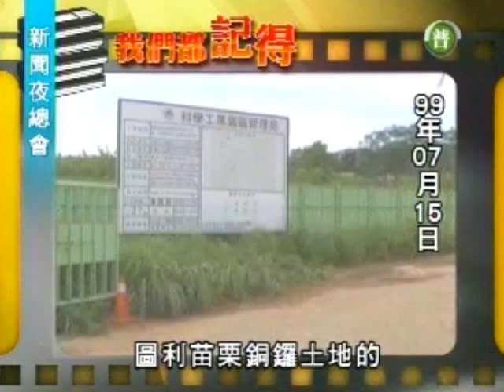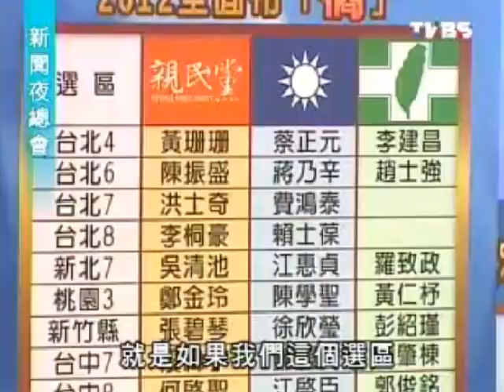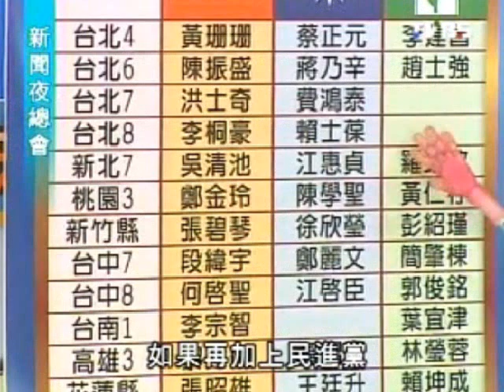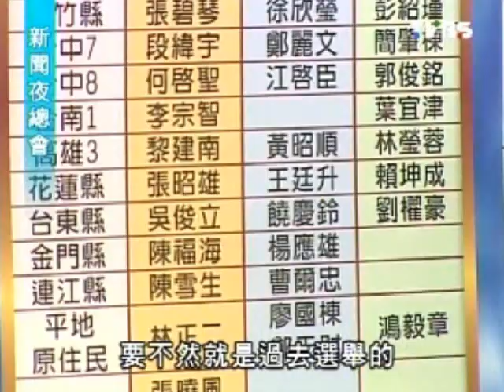新聞夜總會 20110728 part 3/4